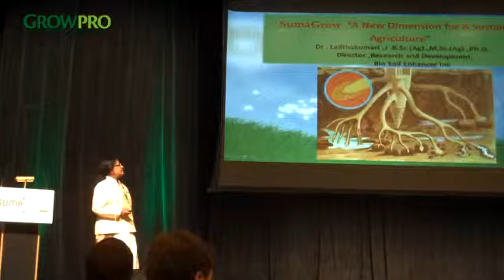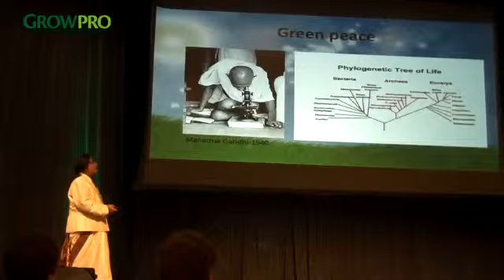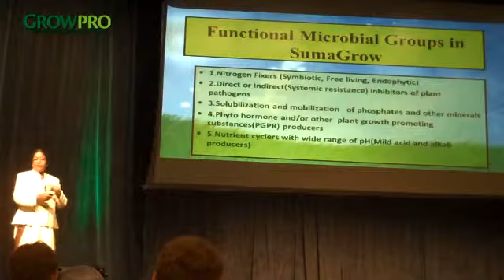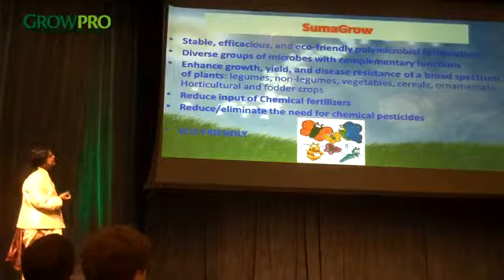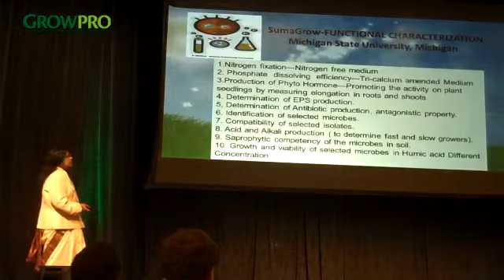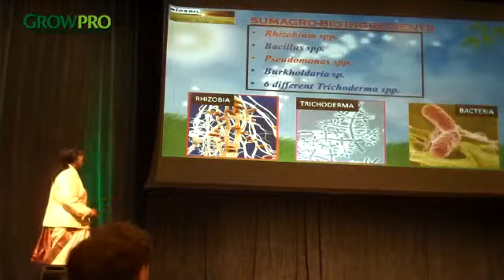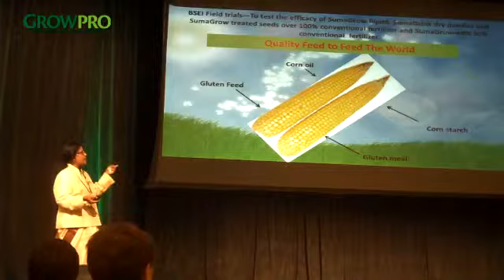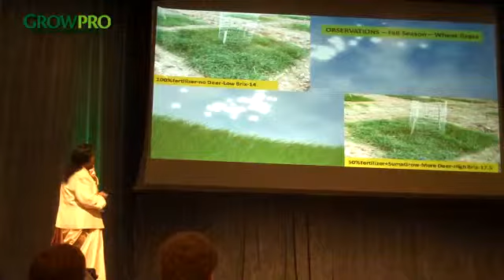Dr Liltha Speaking at the Biosoil conference in 2012